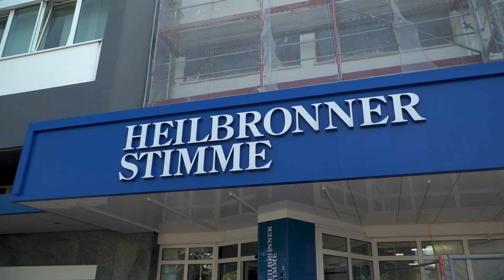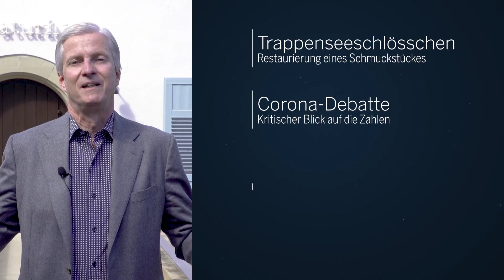360 Grad | Cyber-Angriff und best-of aus 600 Folgen | 20.10.22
In der Jubiläumsfolge von 360 Grad gibt es Hintergründe zur Cyber-Attacke auf die Stimme Mediengruppe.
Außerdem sind die besten Szenen aus 15 Jahren zu sehen – ob aus der Luft, auf dem Wasser, unter der Erde oder in der Höhe.